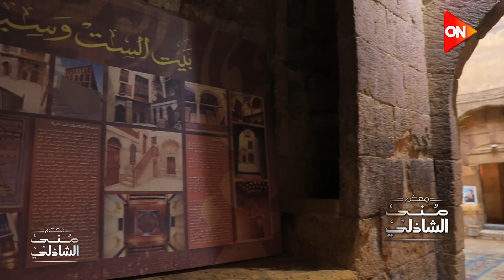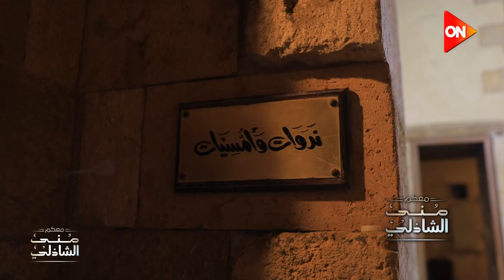خمسون سنة على رحيل طه حسين.. ندوة ثقافية دسمة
برنامج معكم للإعلامية منى الشاذلي